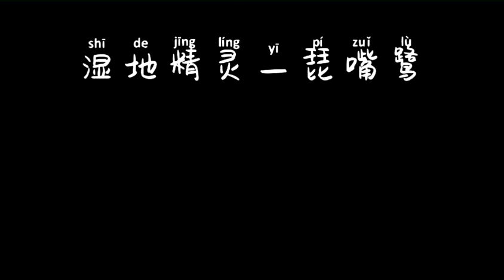Beautiful Eurasian Spoonbill at leisure in Rizhao Wetlands, north China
Video by @cbcgdfchina140 Community Conservation Area in Rizhao, Shandong Prov., north China